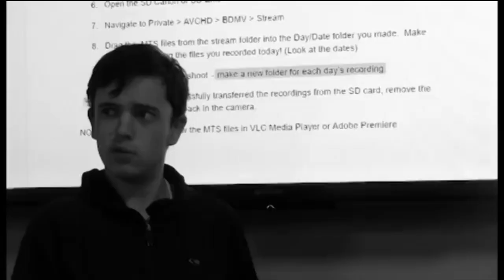The Magic Pencil | School Project | Video Production | Silent Film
This is a project I’ve been working on with my classmates in Video Production at school.

A kid finds a plastic hand that turns into a magic pencil that make you smarter when you tap your head with it